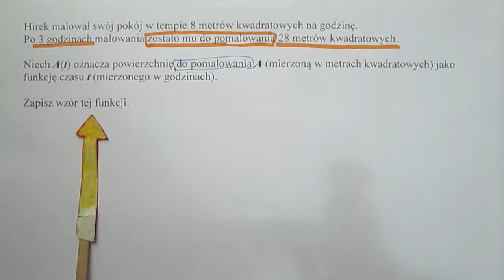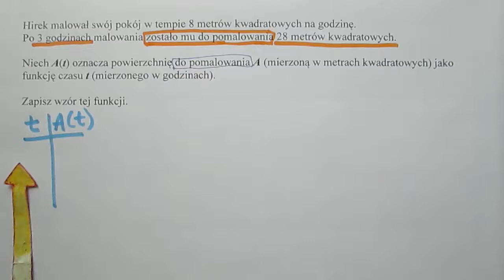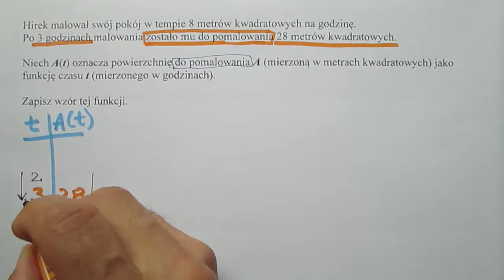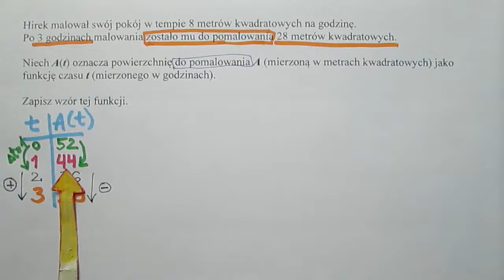Konstruowanie funkcji liniowych - przykład 2 - Liniowy model malowania